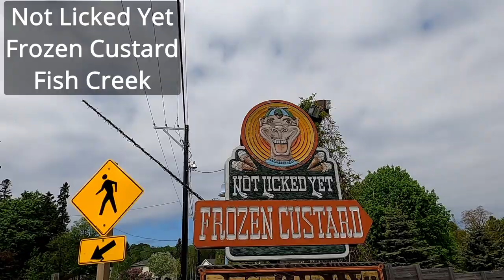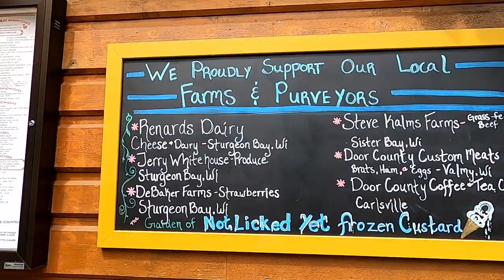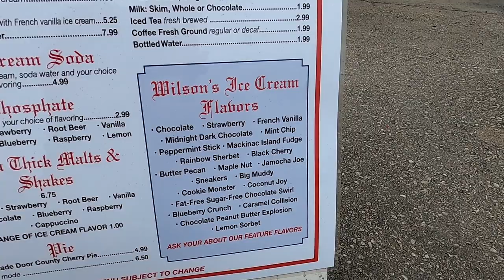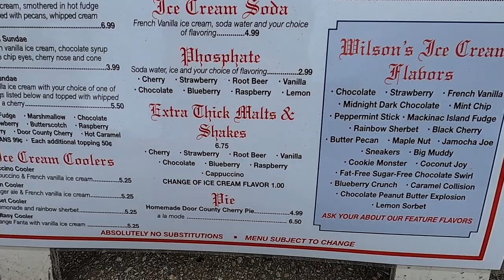Our Top Guilty Food Pleasures In Door County (Wisconsin)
Here are our top 3 places we visit for food and sweet treats when in Door County Wisconsin. In no particular order: Not Licked Yet Frozen Custard, Wilson's Restaurant & Ice Cream Parlor, and Pink Bakery.